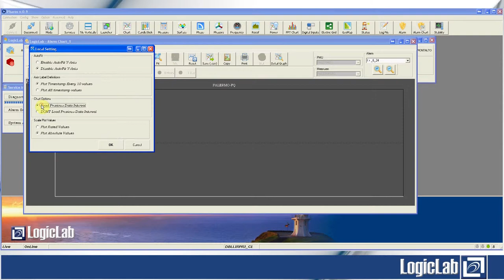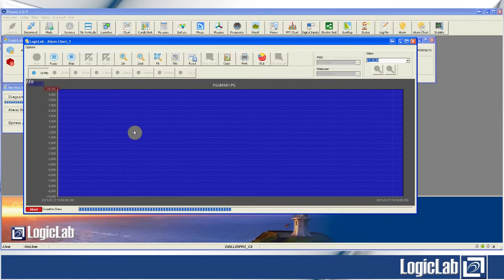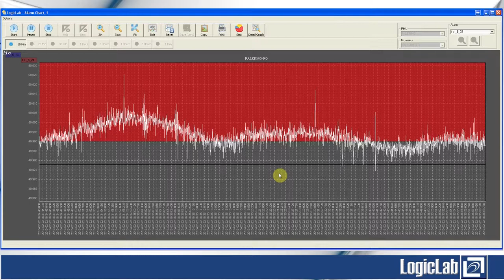Pharos - PMU Control Center - Alarm Chart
This chart shows the trend of one measure per time. With the measure trend, it is also displayed the warning areas of the enabled alarms. Figure on the left side shows one minimum (red) and one maximum (green) threshold enabled. There is no limits on the number of thresholds that can be configured. User can choose the time axis width from 10 minutes to one day, performs zoom, customize chart, export waveform in several formats (xls, jpg...), calculates statistical values on measurements.